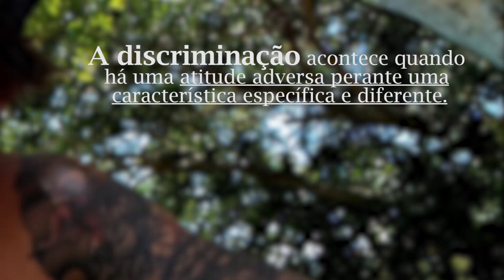A teoria do "Preconceito Positivo" [MDJC]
Quando observamos algo, ou qualquer dos nossos órgãos sensoriais o percebe, nossa mente dispara o gatilho da memória que rapidamente nos traz possíveis conclusões sobre aquilo. Daí surge um pré-conceito na mente. Não necessariamente é algo ruim, mas pode ser limitante. E como na época desse vídeo eu fazia uma pós em psicologia na área da construção do pensamento, bolei uma teoria pra usarmos o PRECONCEITO POSITIVO.

Esse é mais um conteúdo da coletânea Manual do Jogador Caro!